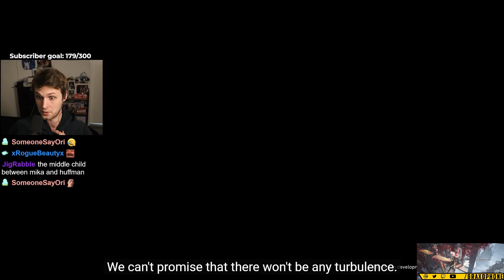honkai star rail designs are CRAZY...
Main Channel: @Braxophone
Original Clip from Stream "RATING GENSHIN IMPACT TIERLISTS HUGE GIGAMASSIVE COLOSSAL SIGMACHAD COLLAB, TC'ing star rail too" on Thursday, March 30th, 2023

Maa. Araara, ufufu / まぁ。あらあら、うふふ - High School DxD New / Ryosuke Nakanishi